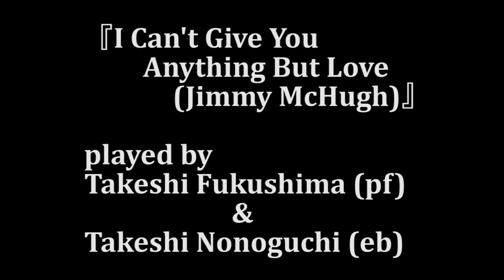『I Can't Give You Anything But Love (Jimmy McHugh)』 played by T. Fukushima (pf) & T. Nonoguchi (eb)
Jimmy McHughの作曲した『I Can't Give You Anything But Love』をベースの野々口毅さんとデュオで弾いてみました。

野々口毅さんのYouTubeチャンネルはこちら。

《Amazon》
【流転 ～ru-Ten～】
【Self Expression】

《店頭販売》
東京小岩「Back in time」